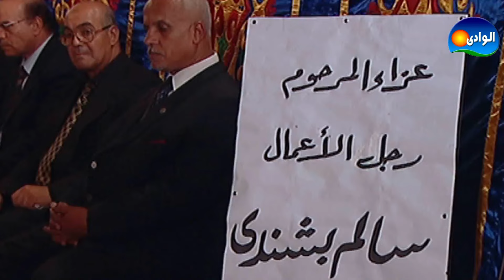ازاي بطريقتها الشيطانية قدرت غاده عبد الرازق تهرب اخوها من السجن 😲😲الباطنية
يمكنكم أيضا متابعة شركاء الــوادى للإنتاج الفنى على:
تدور أحداث المسلسل في حي الباطنية حول تاجر مخدرات يدعى "إبراهيم العقاد"يمتلك مغلقا للخشب كستار لتجارة المخدرات، وهو رجل متدين ، ورغم ذلك فهو مقتنع تماما بأن الحشيش الذي يتاجر فيه حلال ، ويرى بأنه يريحالناس ويسعدهم، ويندهش عندما يعلم بأن الحكومة ترخص لبيع الخمور المحرمة صراحة في القرآن وتحارب تجارة الحشيش ، فهو يدافع عن تجارته بعنف شديد لإيمانه الشخصي بأنه لا يفعل خطأ ولكنه يرفض المشاركة في تجارة الهيروين.
بطولة :
صلاح السعدنى
لوسى
غادة عبدالرازق
أحمد فلوكس
ريم البارودي
محمد عبدالحافظ
مها صبرى